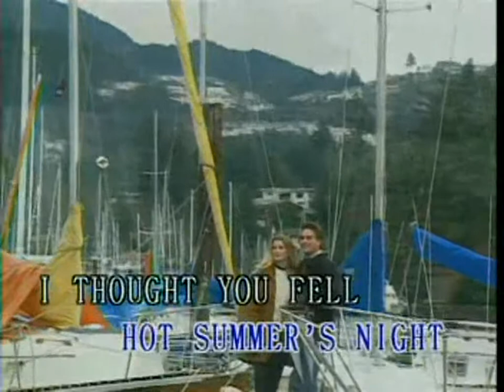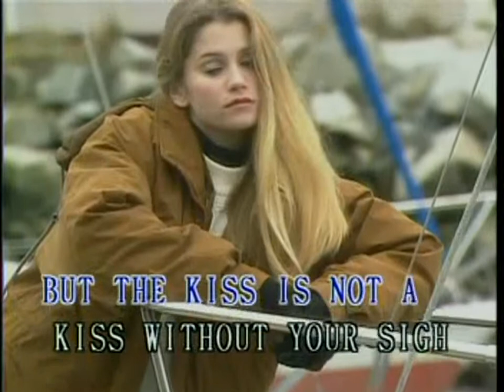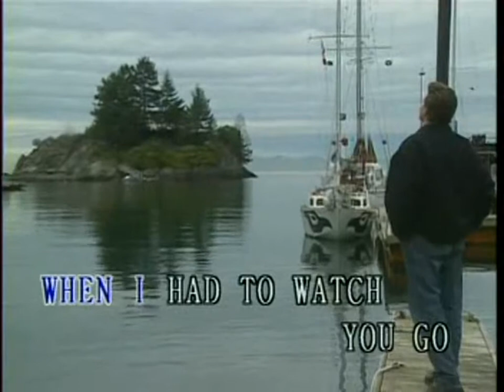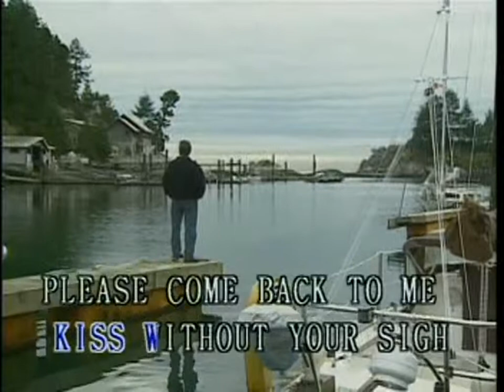(USA Karaoke) Casablanca - Bertie Higgins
Simple & Best KaraOK By Albertus Yusuf, Lumajang. Indonesia.         (USA Karaoke) Casablanca - Bertie Higgins